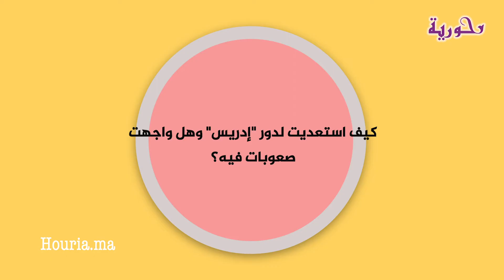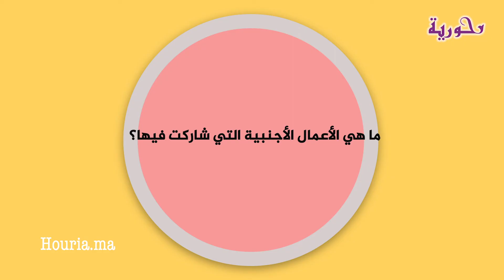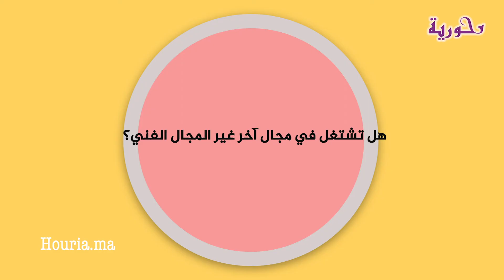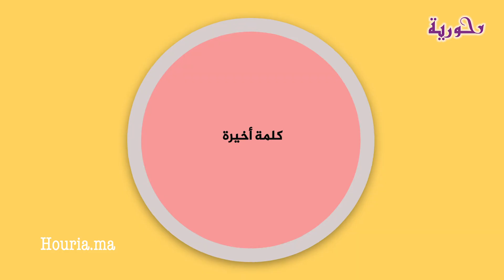يَتيم وعانى في طفولته.. تعرف على من يكون بطل "كاينة ظروف" الذي خطف الأنظار بعد معاناته من المرض